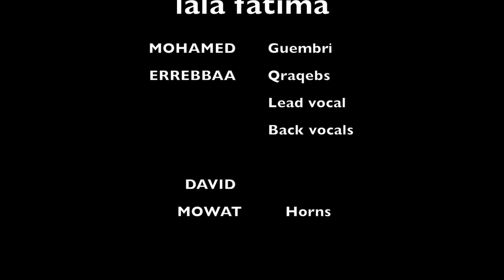MOHAMED ERREBBAA lala Fatima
Lala Fatima is a song from the part called negsha from gnawa répertoire, it was recorded by (Simo) MOHAMED ERREBBAA in collaboration with David Mowat on the horns at the home studio in UK.